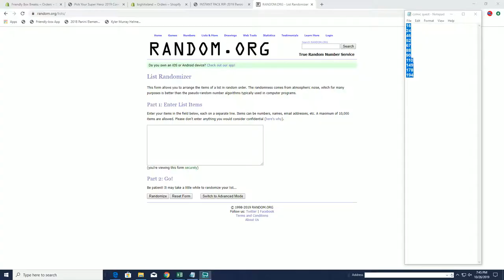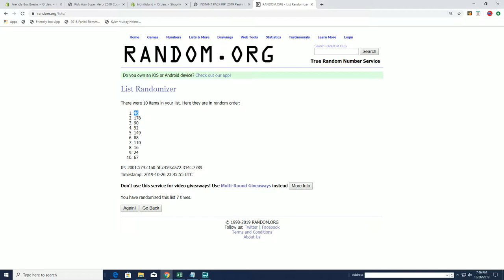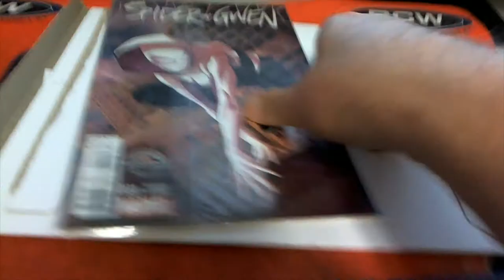2019 Comic Quest Raw Edition ID COMQUEST290